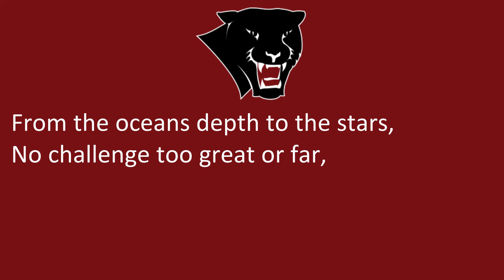Florida Institute of Technology's Fight Song, "Florida Tech Fight Song"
Melbourne, FL
Panthers
Crimson, Gray

10/15/2022

10/15/2022

"Florida Tech Fight Song"

We fight for FIT,
We fight on for victory.
United to be number one,
Crimson and Grey are we!

We are Panther Born,
Panther Bred,
Panther Proud until we're dead!

FIT! FIT!

From the oceans depth to the stars,
No challenge too great or far,
For Florida Tech, our Florida Tech
We raise your name on high

Fighting Panthers
On to victory!
Go Fight Win!
Gooooo Panthers!